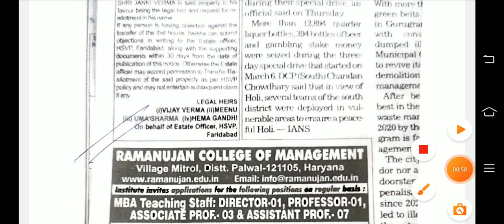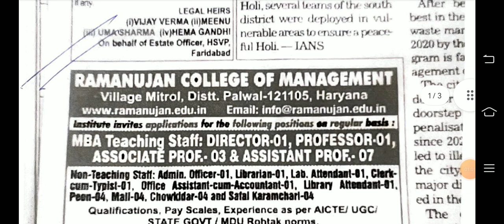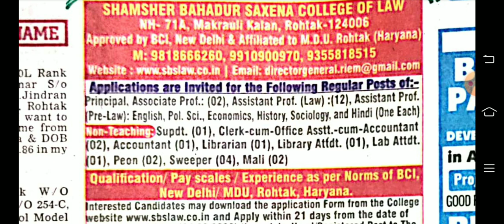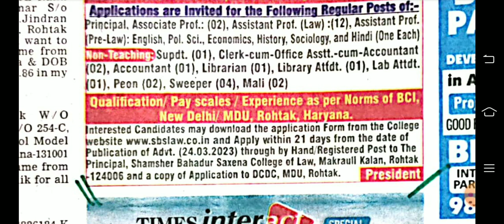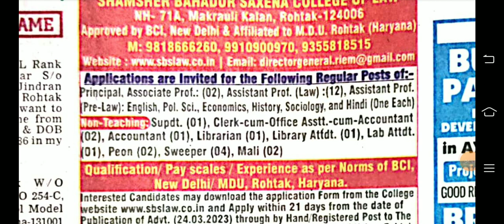Today vacancy update teaching and nonteaching dailyvacancyupdate #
Today vacancy update teaching and nonteaching dailyvacancyupdate #(‎@poonamjooncommerceclasses  #(@MDU PhD admission update phd admission update phd2023#(@poonamjooncommerceclasses एक गांव की लड़की जरूर 1 दिन नया करके दिखाएगी मुझे आप पर और अपने आप दोनों पर भरोसा है क्योंकि कोशिश करने वालों की कभी हार नहीं होती एक नीचे लेवल से थोड़ा ऊपर उठने की कोशिश की है आप सभी का साथ चाहिए 🙏Hello friends My self poonam ,ibps ,htet,ctet in ss) htet commerce,net ,jrf in commerce subject qualified 😘 recently I am doing PhD in Bmu. first and main motive always help to our students Easy way to commerce learning for all compitative exam and new notification related to test and education specially teacher
thank you 🙏 KVS exam cancel update kvsupdate अभी अभी आया नोटिस exam cancel